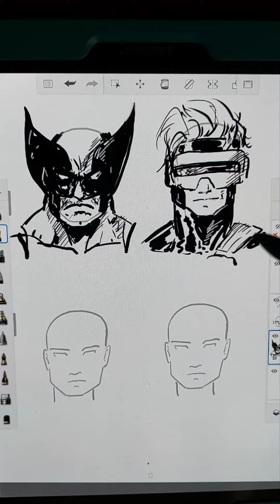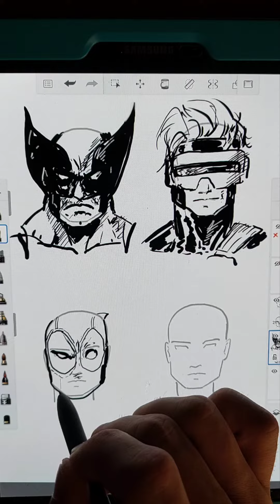How to draw comicbook characters Art tutorial! Xmen Marvel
Quick tiroail how to draw characters with minimal tools!